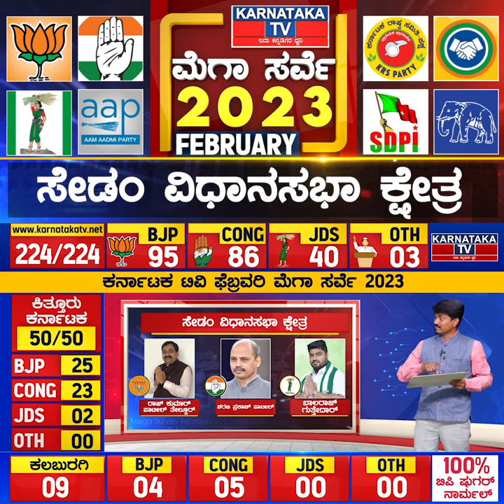Karnataka Election Survey February 2023 | Sedam Constituency | Karnataka News